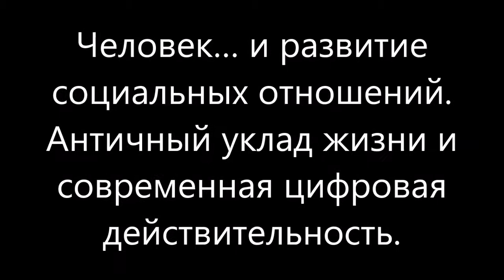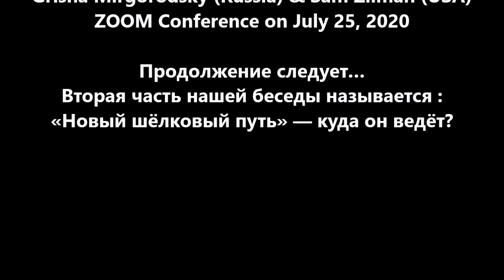Человек и развитие социальных отношений Античный уклад жизни и современная цифровая действительность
Человек и развитие социальных отношений.
Античный уклад жизни и современная цифровая
действительность.
Grisha Mirgorodsky (Russia) & Sam Zilman (USA)
ZOOM Conference on July 25, 2020
Продолжение следует…
Вторая часть нашей беседы называется :
«Новый шёлковый путь» — куда он ведёт?